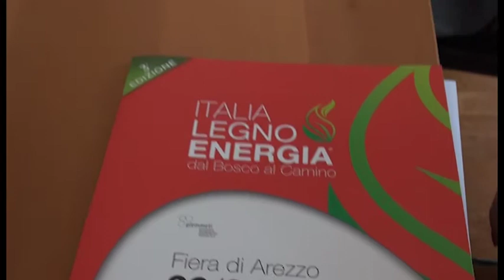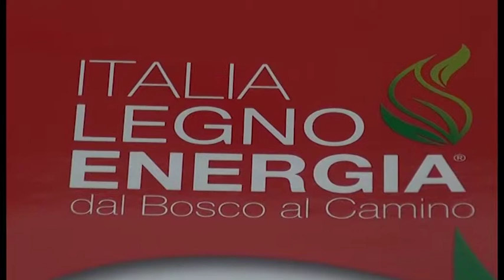Al via ad Arezzo Fiere Italia Legno Energia